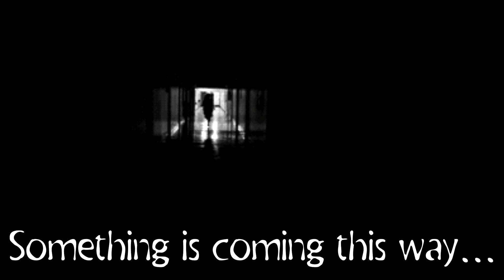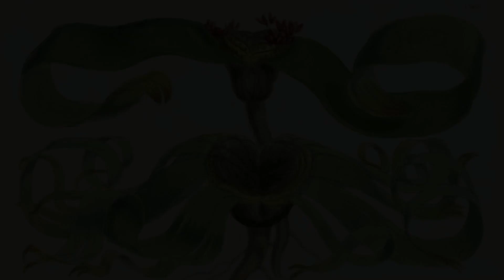SCP-1001 "Ya-Te-Veo"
All rights of this SCP go to its creator(s).